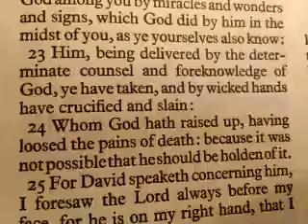Acts 2:23 The predetermined Crucifixion overcomes all wickedness